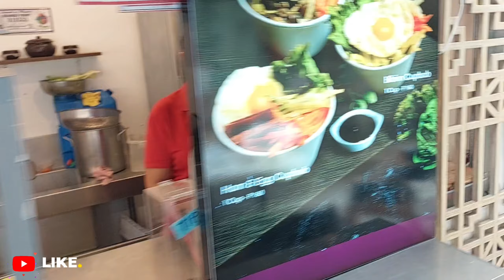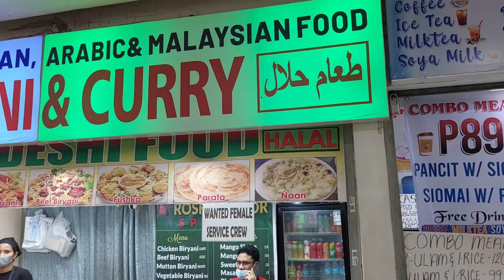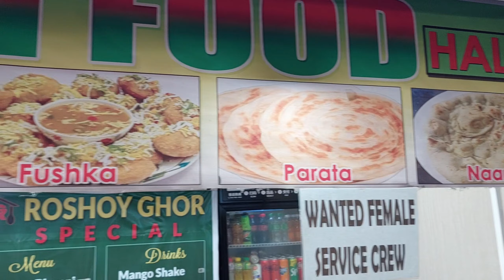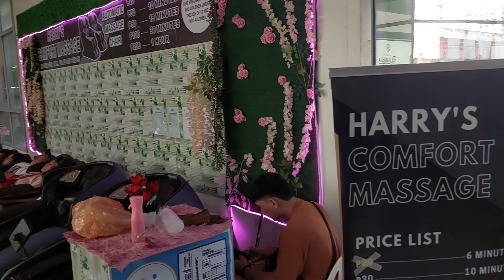Finding Halal Food in Philippines Enjoying Manila City | Maza Aa Gaya Bhai Manila Me Sindhi Traveler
Assalam o Alaikum___ 28 February 2024 Philippines Manila ka ye 4th Vlog he.
Is Vlog me Dekhengy Manila Chinatown Street Food Market Shopping Mall Biggest Market Manila Manila  Local Market Manila yaha ki Oldest Market Philippines Dekhengy Street Food try karengy
Manila Philippines Muslim Halal Food Bohat Mushkil se Milta he Agar aap ko Manila Halal Food Mil jae To Kismat waly ho
Kal k Vlog me Hum ne Dekha Tha Manila Museum Manila Church old Manila prison or Janegy Philippines History
Dekhengy Manila shopping market or Manila Shopping Mall Manila local transport par safar karengy Manila Street Food Taste Karengy
Yaha ka Mosam February k Mahiny me Bohat Mazedar he Agar Aap ko Philippines Travel karna he Kabhi Manila Trip Bany To February k Mahiny me bhi Philippines Weather ko Achy se Enjoy Kar Sakty Hen
Wesy to yaha ka Mosam 12 Mahiny hi Pyara hota he Lekin Mujhy Manila Weather February me Acha Laga Na Sardi Na Garmi Matlab Manila Enjoy kar sakty hen
Philippines Transport jesy k Rickshaw Auto's Taxi wahera Sasty me Mil Jaegi agar Manila Transport local kar rahy hen to Driver se Pehly Rate Fix kar b Baad me Bethy nhi to Aap k sath yaha k Local Driver Manila Scam kar k Ghumaengy
World Traveler ho ya Pakistani Traveler Tourist k sath Scam hona aam baat he
idar Halal Food Philippines me aasani se Mil Jata he
Main yaha Mazeed Chand roz rahuga. Manila Vlog aaty Rakhengy...
Manila Chinatown Street Food & Largest Market Tour | Philippines 3rd Vlog | Sindhi Traveler Usman Memon